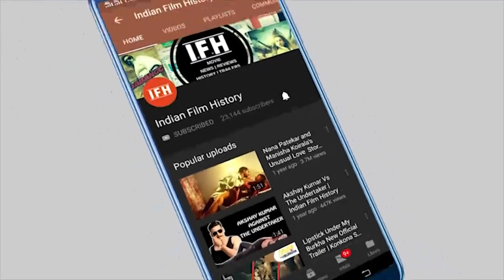Completion Of 25 Years | Hum Aapke Hain Koun | IFH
Address: ,
1/3,Shere Punjab Colony,
Andheri East. ,
Mumbai 400 093 ,
India.,